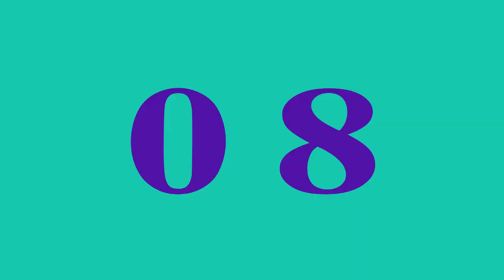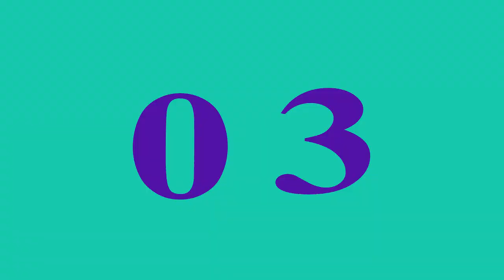Best Headshots Compilation in Fortnite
Didn't enjoy this video?😢
You can watch any of the following playlist which suits you and I guarantee it will be worth a watch😊:

If I live another day, I will upload another video tomorrow.